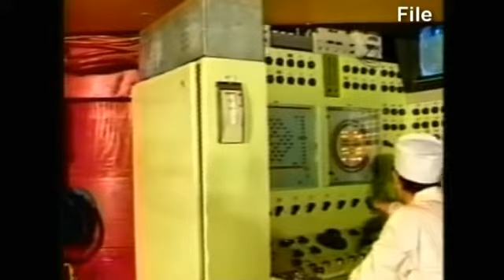North Korea confirms nuclear ambitions News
North Korea state television officially announces plans to reopen the country's nuclear facilities for military and power purposes amid rising tensions in the region